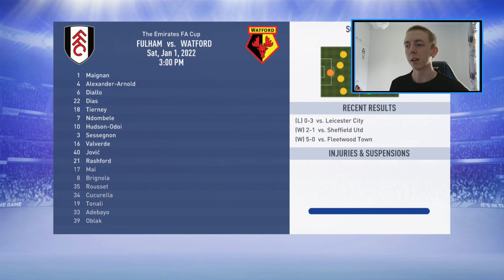KÄRKIKAMPPAILU KOVENEE | Fulham Career Mode | FIFA19 Suomi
Leicester jatkaa meidän jahtaamista, tehdään myös pari pelaajasiirtoa, toivottavasti tykkäätte!